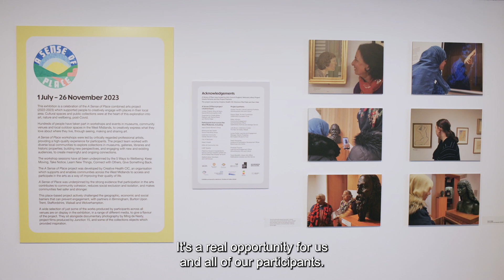A Sense of Place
The A Sense of Place project was developed by Creative Health CIC, in conjunction with partner venues across the West Midlands. It aimed, post-Covid, to encourage people to continue building relationships with the nature on their doorstep, as well as to spend time re-connecting with the collections and cultural institutions in their locality.

1 July – 26 November 2023, The New Art Gallery Walsall